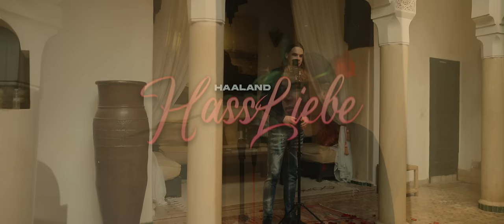FINALE❗AMORS PFEIL | RAP LA RUE | KAPITEL (6/8) ❗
TICKETS FÜR DIE LIVE SHOW AM 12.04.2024

Rap La Rue :   @raplarue

BRAUCHST DU BEATS?:
Falls du auch schon an deinen Träumen schraubst, tu es gleich mit den richtigen Beats. Einige Beats die im Hintergrund der RapLaRue Folgen laufen, sowie einige Beats worauf die RapLaRue Teilnehmer/innen rappen, wurden produziert vom Producer-Duo Joskee.
Einfach Beats auswählen und beim Checkout den Code RAPLARUE24 eingeben um von diesem fetten Rabatt zu profitieren.

 Beschreibung :

Rap La Rue ist eine deutsche Hip-Hop Castingshow. Die Mission ist es, zusammen mit den besten Künstler:innen aus der deutschen Hip-Hop-Szene, aufstrebenden Talenten eine Plattform zu bieten, entdeckt, gehört und gefördert zu werden.

RAP LA RUE CREW